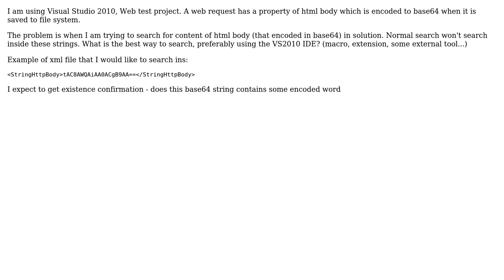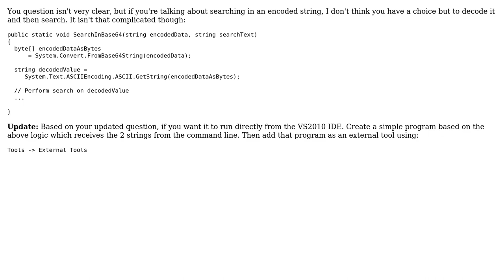What is the best way to search inside base64 strings?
With thanks & praise to God, and with thanks to the many people who have made this project possible! You are responsible for your own actions.